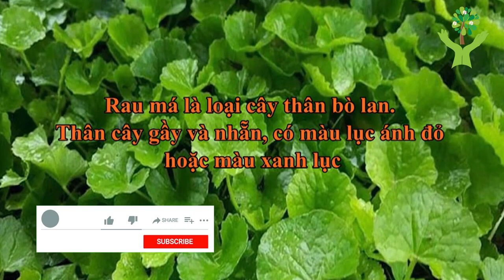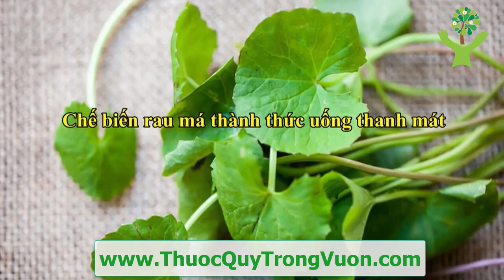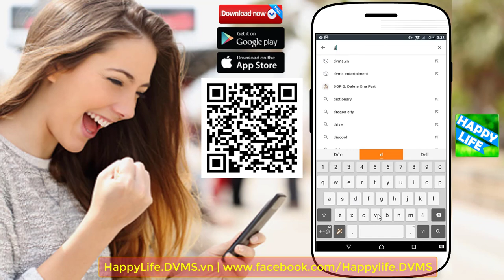RAU MÁ Những công dụng trị bệnh tuyệt vời có thể bạn chưa biết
1. BMI (Body Mass Index) chính là chỉ số cơ thể được các bác sĩ và các chuyên gia sức khỏe sử dụng để xác định tình trạng cơ thể của một người nào đó có bị béo phì, thừa cân hay quá gầy hay không. Thông thường, người ta dùng để tính toán mức độ béo phì.
2. WHR Tỉ số bụng mông là tỉ số giữa vòng bụng (eo) và vòng mông của bạn. Dùng phương pháp này, có thể biết được mỡ của bạn chủ yếu tập trung ở bụng hay ở mông. Dùng thước vải bao quanh thắt lưng qua rốn để đo được vòng bụng, bao quanh mông ở nơi to nhất để đo vòng mông. Nếu trị số WHR của người đàn ông lớn hơn 1,0 và WHR của người đàn bà lớn hơn 0,8, có nghĩa là nguy cơ mắc bệnh cua người ấy tăng lên.
3. Dự đoán ngày sinh con.
4. Dự đoán sinh con trai hay con gái.
5. và nhiều tính năng khác sẽ được cập nhật trong các phiên bản tiếp theo...

1. Kiểm tra tình trạng đường huyết.
2. Ghi lại và theo dõi tình trạng đường huyết qua các lần đo. Xem dạng danh sách hoặc dạng biểu đồ trực quan.
3. Kiểm tra chỉ số đường huyết trong thực phẩm hàng ngày...